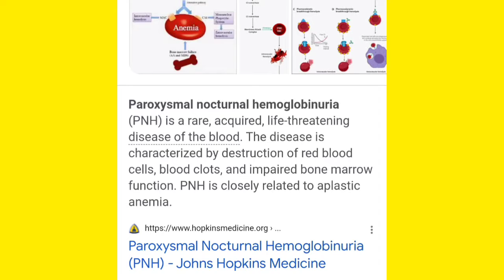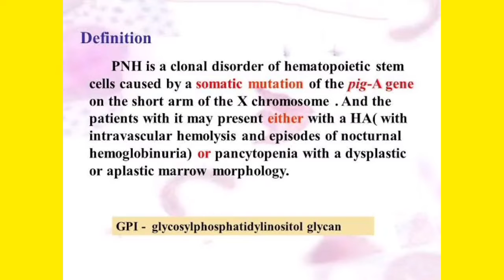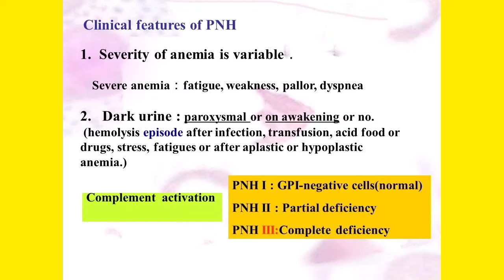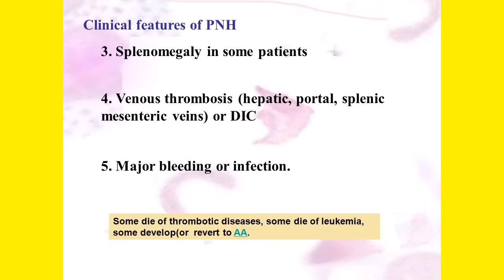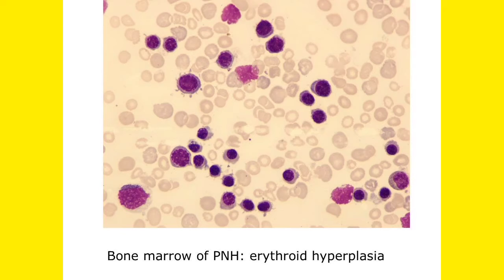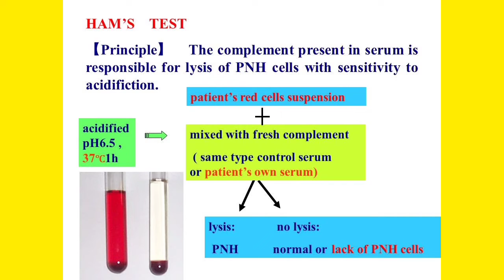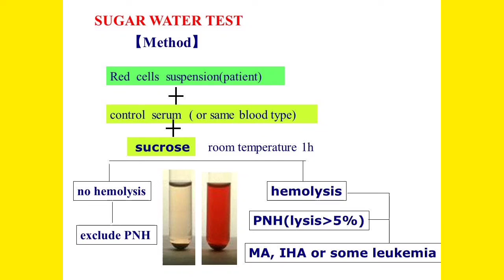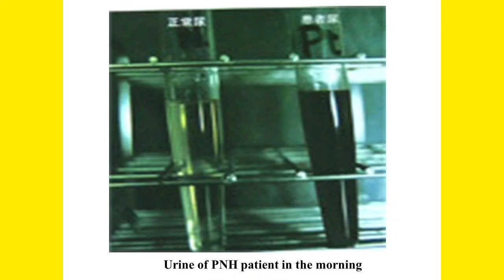Paroxymal Nocturnal Hemoglobinuria | Dr Shahan's Class